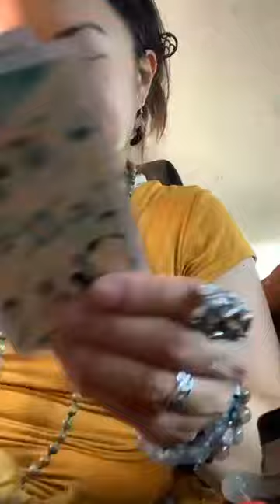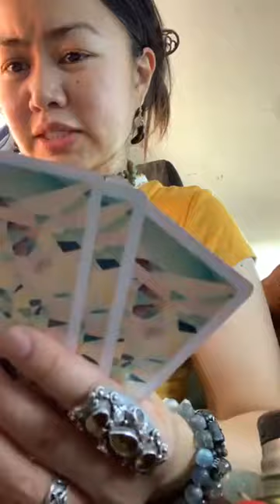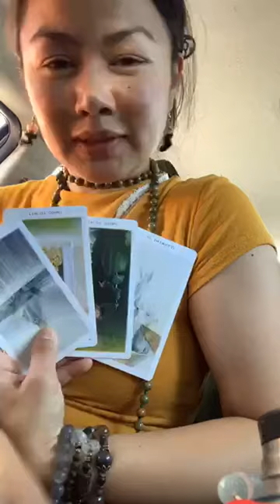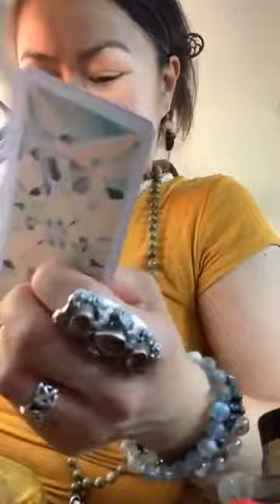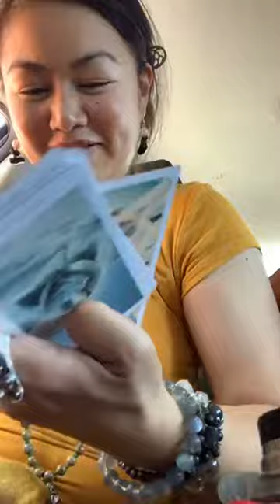August 22, 2023 | Braille on The Aethers & Auras; Project Planning in Motion Pictures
From one of my IG ARCHIVES. -No sync issues. Making a Home for It here to add context/perspective on recent tonalities & topics.

Break Me Off A Piece of That…
Bc sharing is caring,
Not smothering,
Not scattering.
Just a community form of Kudos. 😋
AngelNumbers #436 pm post time & #742 full length.

▶️ One Minute Man | @missyelliott

8/23 added:
▶️ Get It Girl | 2 Live Crew
▶️ Get It Girl | @OfficialSaweetieMusic
▶️ Gold | @adventureclubdubstep

Thank you to my Divine Crew💞. Some things are going on in the background…ty for the heads up:
▶️ Why NonConformity Cures a Sick Self & a Sick Society
▶️ @virgilabloh: Elevating Your Environment
▶️ Breaking the Habit of Being Yourself | @drjoedispenza
▶️ Decryption scene | @MrRobot
▶️ Don Draper Fires Layne Price | @madmenpictures
▶️ Top 3 Revenge on bullies
▶️ I’m Constantine…Expulsion of the demon

Color Therapy: Gold

⏳TIMESTAMPS⌛️
0:00 Intro- Current Vibe; Same Schpeel, Same Deal
3:10 Assembly Finish Line In Motion
4:40 Time to Get It; The Magic Stick is Yours, Tina
6:28 Closing Message; Fun Whip

Now for those just introduced to my journey, it’s relative to your own. The details may differ but the dynamic & points of insight are meant to resolve both worlds of kinship.

Using

My Objective: 🤜🏽💞✨🧬🤛🏼

...THANK THEM after each reading &…

I’m here T🧿🧿:
….🔮 for PrivateReadings

📬: The InnerWild
***CLOSED***